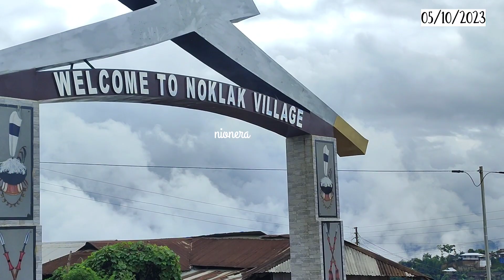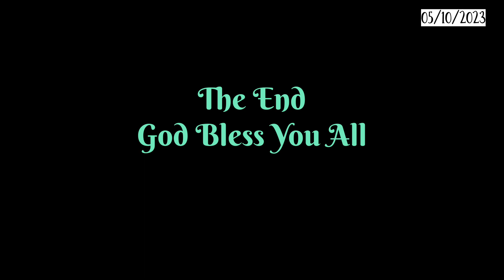Pulling of Buffalo (in olden days )|| Khiamniungan (Thang) || Tsokum Festival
Tsokum Festival is a weeklong celebration that lasts for eight (8) days by performing different forms of rites and rituals.

The sixth day is called ‘JANGLAO’. Here the rich man/warrior who hosts the community feast kills Mithun, Buffalo or cow by performing traditional rites and ceremonies. Janglao ceremony is performed only by a bonafide, matured and married man of the khel or village, because the wife also has to perform certain important rites and ceremonial rituals throughout the festival and during killing of animal. The man who hosted such community feast is respected and honored by the community or villagers as ‘JANGLAO MEIMEI’. To show the concern and love to his khel/village, the host invites the people irrespective of gender on the first feast as ‘JAANGMONGKHOW HIE’. However in the evening, the host invites only the menfolk to dine called ‘JANGKHAIU HIE’.